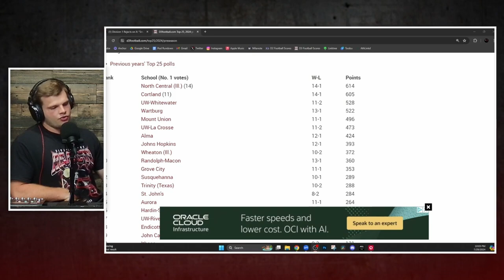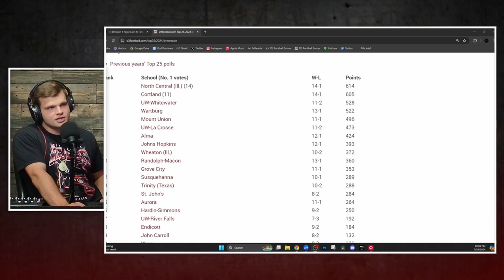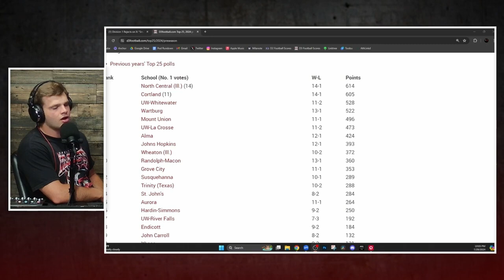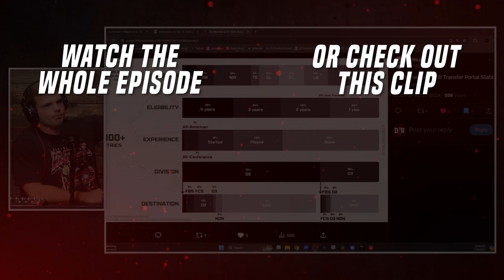NEW D3 Football Preseason Rankings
The brand new D3 football preseason rankings are here! Did they get this list right? Who's missing?